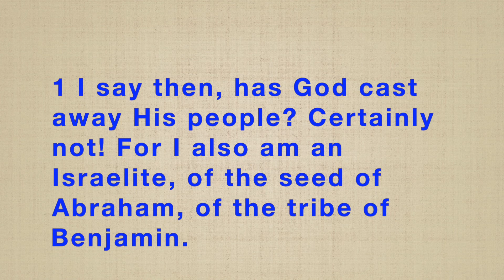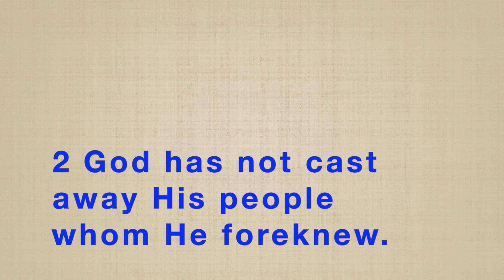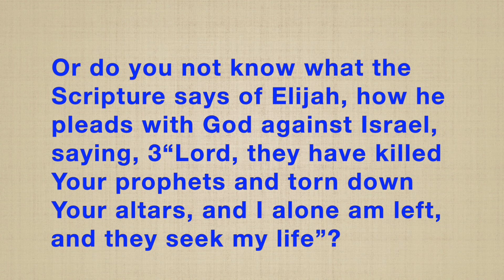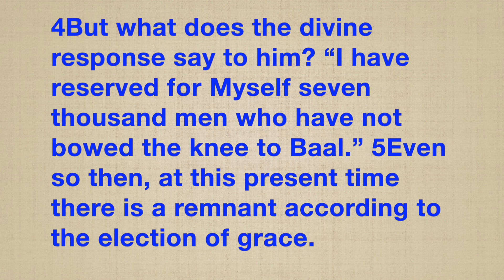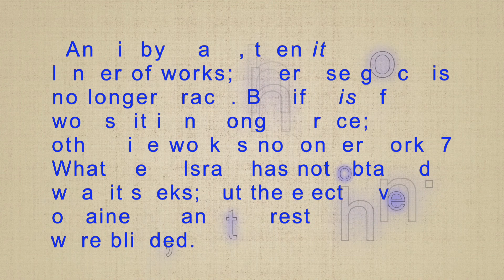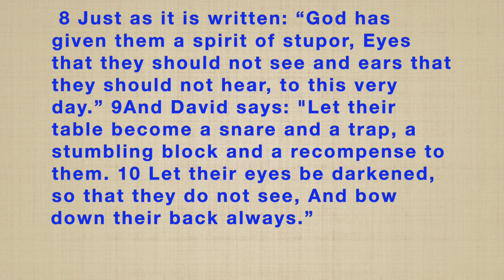Romans 11:1-10 "Has All of Israel Been Cut Off?"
What does Paul mean when he says there is a remnant according to the election of grace?